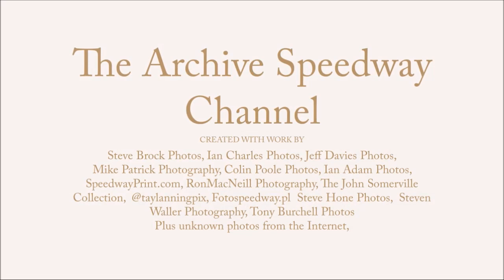There's always a Dirt line at Sheffield Speedway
Doug Wyer racing at Owlerton and having a great tussle with David Bargh.